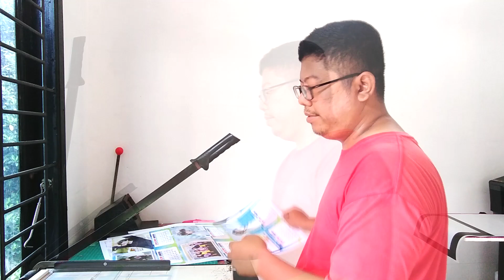finishing kalender meja tatakan sederhana dengan jilid spiral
video ini adalah proses cara saya memfinishing kalender meja setelah isi kalender sudah saya cetak, finishing kalender meja tatakan sederhana dengan jilid spiral ini mudah mudahan bisa sebagai bahan referensi teman -teman sekalian khususnya pemula. umumnya tatakan kalender meja menggunakan board lapis linen hitam, akan tetapi saya menggunakan bahan pengganti board+ linen, dengan bahan sederhana tapi tidak menghilangkan sebagai fungsinya yaitu tatakan/ dudukan/ kaki kalender meja.